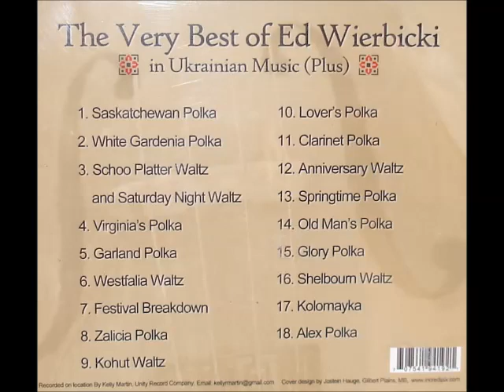ED WIERBICKI - VIRGINIA'S POLKA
PLEASE ENJOY ANOTHER SELECTION FROM THE CD ENTITLED-THE VERY BEST OF ED WIERBICKI..I HAD THE GOOD FORTUNE TO PLAY A FARM WEDDING WITH ED ,DENNIS AND NESTOR NEAR FORK RIVER, MANITOBA A NUMBER OF  YEARS AGO. I HAVE GOOD MEMORIES FROM THAT.THANKS TO DENNIS FOR THE ALBUM PIX.